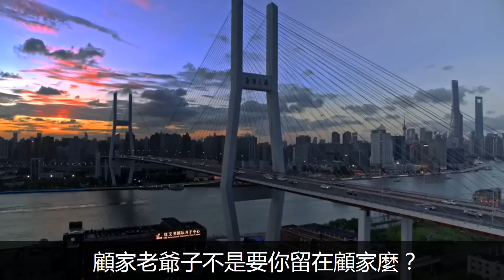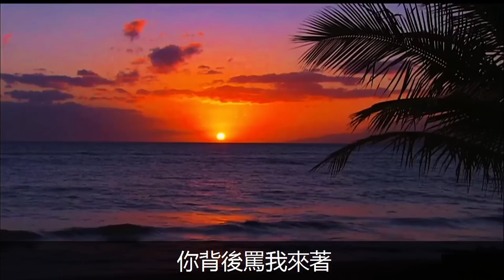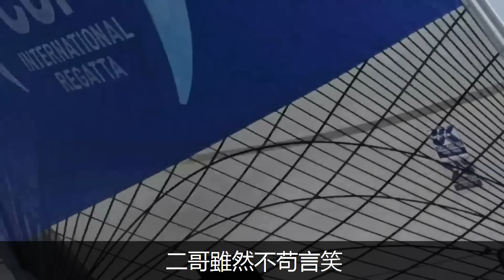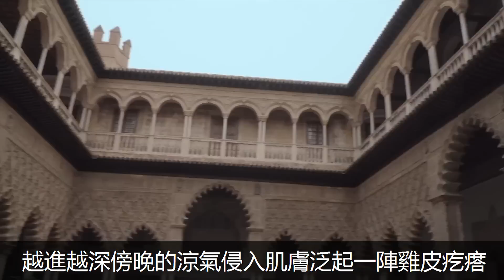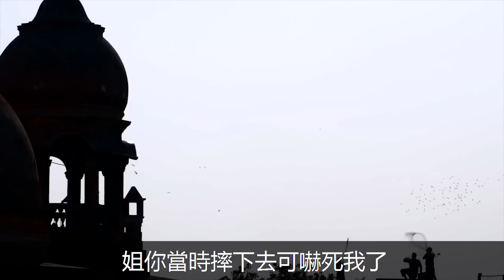富千金一夜隕落窮家娃,窮家娃一夜回歸富千金,成千金後她馬上後悔了....